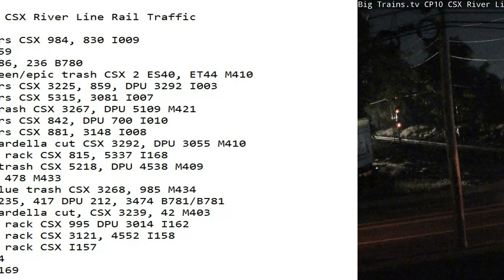September 28 2022 BigTrains.TV CP 10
24 Hrs trains
2:17 nb stack trailers CSX 984, 830 I009
2:51 nb stack CSX I159
3:28 nb empty's CSX 86, 236 B780
4:42 nb mix, blue/green/epic trash CSX 2 ES40, ET44 M410
7:21 nb stack trailers CSX 3225, 859, DPU 3292 I003
7:36 nb stack trailers CSX 5315, 3081 I007
8:29 sb mix, green trash CSX 3267, DPU 5109 M421
9:12 sb stack trailers CSX 842, DPU 700 I010
9:59 sb stack trailers CSX 881, 3148 I008
10:11 nb mix, nysw Cardella cut CSX 3292, DPU 3055 M410
12:12 sb stack, auto rack CSX 815, 5337 I168
12:41 sb mix, green trash CSX 5218, DPU 4538 M409
14:23 sb mix CSX 84, 478 M433
14:35 nb mix, epic/blue trash CSX 3268, 985 M434
15:35 sb tanks CSX 7235, 417 DPU 212, 3474 B781/B781
15:51 sb mix, nysw Cardella cut, CSX 3239, 42 M403
17:45 sb stack, auto rack CSX 995 DPU 3014 I162
20:31 sb stack, auto rack CSX 3121, 4552 I158
20:51 nb stack, auto rack CSX I157
21:17 nb mix CSX M404
23:07 nb stack CSX I169